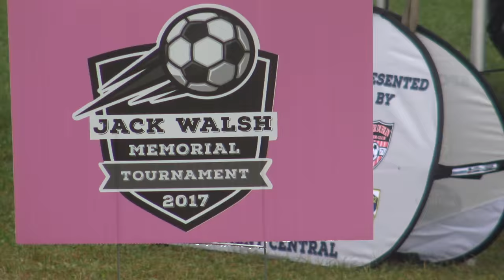Jack Walsh Memorial Tournament - Official Trailer 2018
Join one of the largest youth soccer events over Columbus Day Weekend!